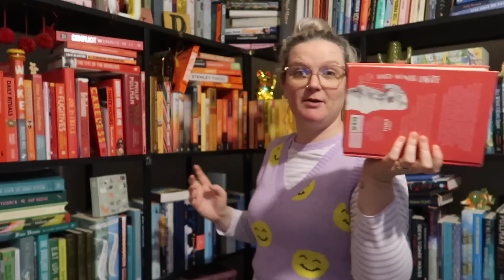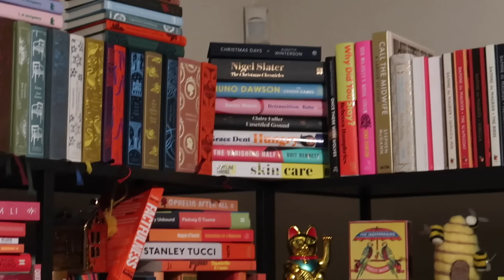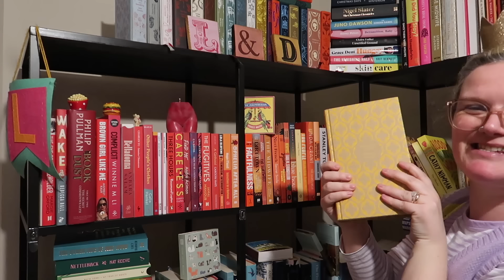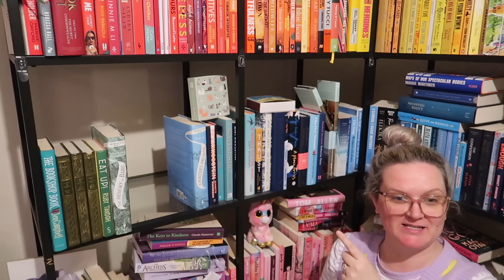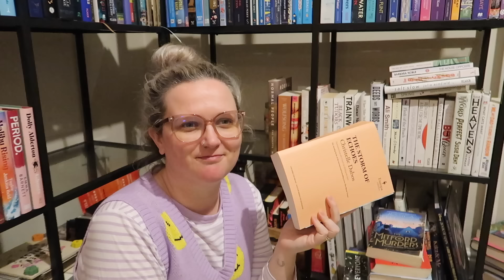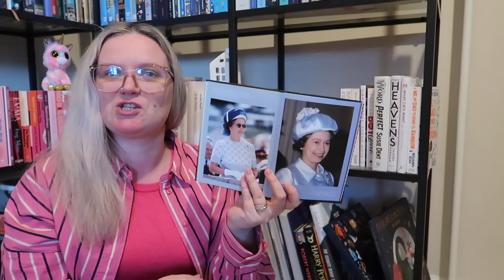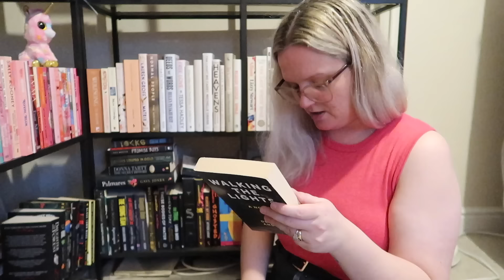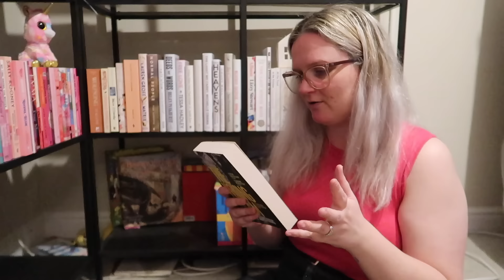Bookshelf Sort Out | Lauren and the Books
New Year, New Bookshelf sort out!

Gousto stuff mentioned:
Please copy and paste below link into your web browser:
cook.gousto.co.uk/raf/?promo_code=LAURE37552982&utm_source=weblink